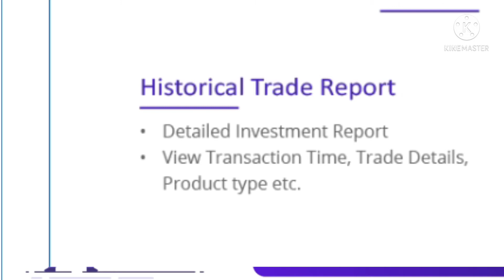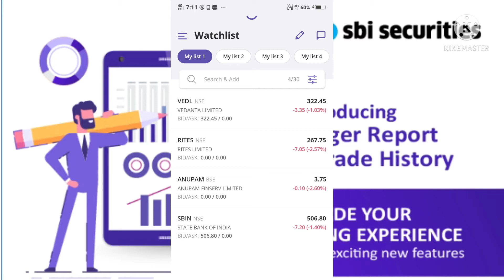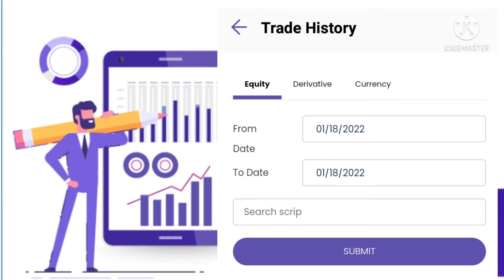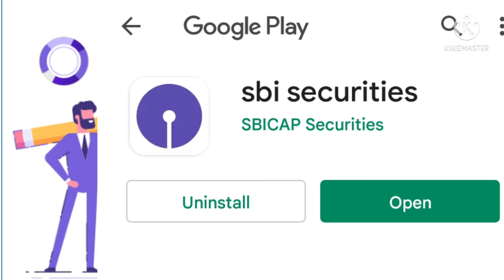sbi securities app new update | update செய்துவிட்டீர்களா?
cryptocurrency tamil| cryptocurrency tamil news | cryptocurrency | cryptocurrency for beginners tamil | cryptocurrency latest news | cryptocurrency trading tamil | cryptocurrency tamil news mining | zerodha account opening tamil | zerodha trading tutorial in tamil | nifty | banknifty | options trading | technical analysis | nifty tamil | short term investments | investment |  wazirx| coinswitch kuber | coindcx|bitcoin| ipo | bonus | stock split | nifty | banknifty | stockmarkettamil |  stockmarkettamilnews | stockmarketintamil | stockmarketnewstamil |stockmarketcommodityintamil |sharemarketnews | Shere market| Stock market |Tamil | Penny stocks in tamil | Penny stocks |  Short term stocks in tamil | Long term stocks in tamil | Swing trade stocks in tamil | Mulltibager penny stocks in tamil | Mulltibager long term stocks in tamil |  Share market news in tamil | Share market news today in tamil | Share market news tomorrow in tamil | Share market news beginner in tamil |stockmarketintamilforbeginners |    stockmarketfundamentalanalysistamil |   intradaytradingtamil |
stockmarketnewstodaytamil  |stockmarketlatestnewstamil |stockmarketonlineclasstamil |
cryptovsstockmarkettamil |

manimuthu